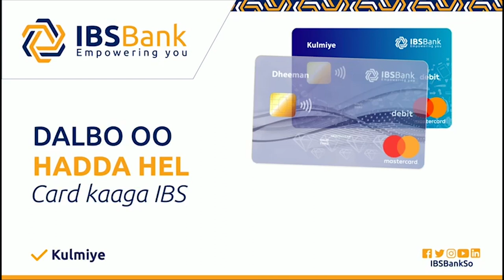WAREYSI GAAR AH: Gen Indhacade "Dadka Gobolka Banaadir la haansho ma lahan, dadna ma la han"